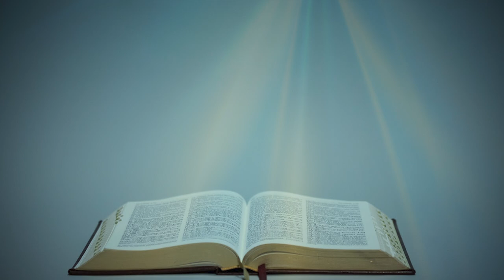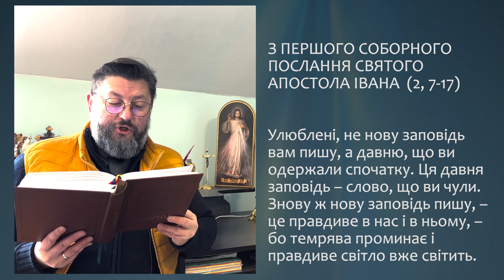З СОБОРНОГО ПОСЛАННЯ СВ. АПОСТОЛА ІВАНА (2, 7-17) ▪ П'ЯТНИЦЯ XХXV ТИЖНЯ ПІСЛЯ ЗІСЛАННЯ СВЯТОГО ДУХА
З ПЕРШОГО СОБОРНОГО ПОСЛАННЯ СВЯТОГО АПОСТОЛА ІВАНА  (2, 7-17)

Улюблені, не нову заповідь вам пишу, а давню, що ви одержали спочатку. Ця давня заповідь – слово, що ви чули. Знову ж нову заповідь пишу, – це правдиве в нас і в ньому, – бо темрява проминає і правдиве світло вже світить. Хто каже, що він у світлі, але ненавидить брата свого, той у темряві і досі.  Хто ж любить брата свого, той у світлі пробуває і в ньому причини до спотикання немає. Хто ж ненавидить брата свого, той у темряві, і в темряві він ходить, і куди йде, не знає, бо темрява у нього засліпила очі.
Пишу вам, дітоньки, бо ваші гріхи відпущені вам задля його імені.
Пишу вам, батьки, бо ви пізнали того, хто споконвіку.
Пишу вам, юнаки, бо ви перемогли лукавого.
Писав вам, дітоньки, бо ви Отця пізнали.
Писав вам, батьки, бо ви пізнали того, хто споконвіку.
Писав вам, юнаки, бо ви сильні,
і слово Боже у вас пробуває, і ви перемогли лукавство.
Не любіть світу, ні того, що у світі. Коли хто любить світ, у того немає любови Отця;  бо все, що у світі – похіть тіла, похіть очей і гордість життя, не від Отця, але від світу. Світ проминає і його пожадливість; той же, хто чинить волю Божу, остається повіки.

Поширюйте відео!

Україна молиться!